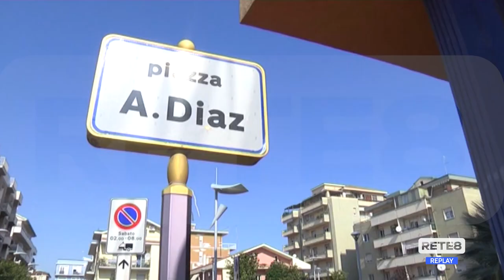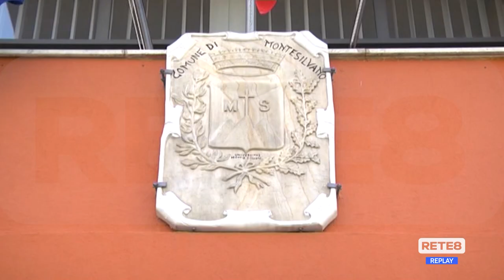Montesilvano - Affitti, "Non è un caso politico"